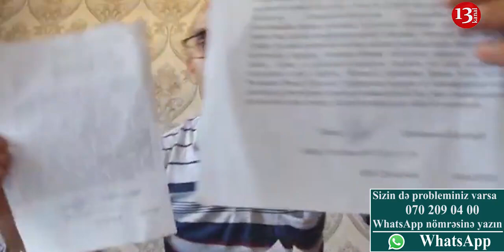"Get-gedə gözlərim tutulur, dövlət qurumları ŞƏHİD ÖVLADINA HEÇ BİR YARDIM ETMİR"-Bərdədən ŞİKAYƏT